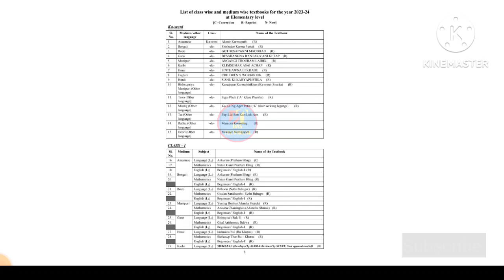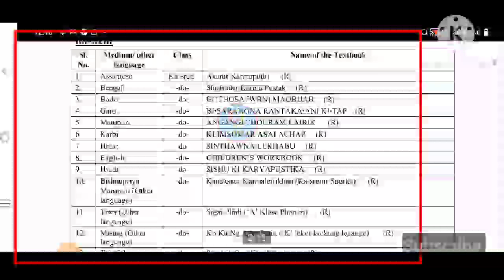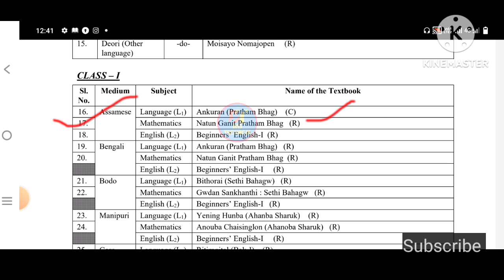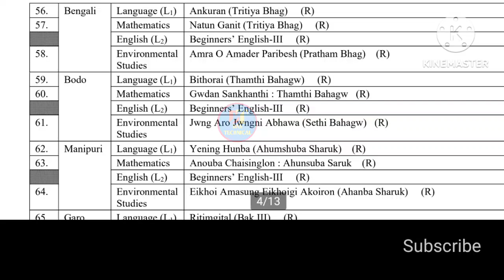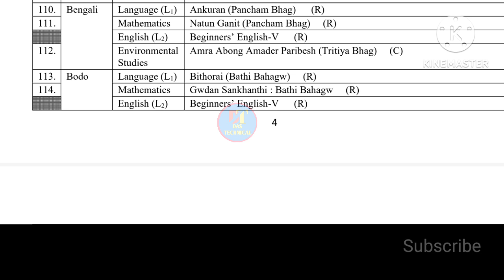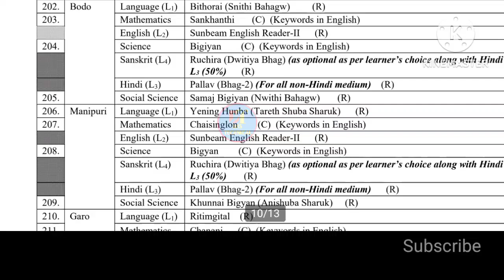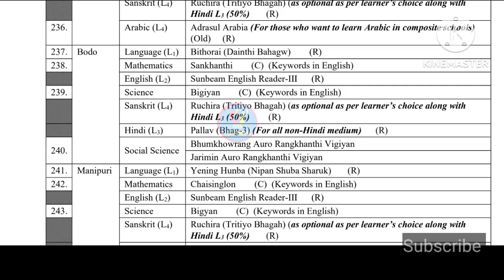very Important// নতুন Session ত কোন কোন শ্ৰেণীৰ কিতাপ ইংৰাজী মাধ্যম কৰা হৈছে আৰু সলনি কৰা হৈছে//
new education policy india
new system 5+3+3+4
nai siksha niti
naya shiksha niti kya hai
nayi siksha niti

Govt employee news
government_ employee_ news
assam_direct_ recruitment
grade_3examresult 2023
assam _ direct recruitment 2023

ICDS Salary
anganawadi salary news
I c d s
I c d s salary
icds workers salary
icds worker
anganawadi worker
Anganawadi salaries
anganwadi দৰমহা কেতিয়া বাঢ়িব
anganwadi post vacant
anganwadi recruitment
recruitment 2023
icds recruitment
das technical
Das Technical
Milan Das
anganwadi ka salary kob barage
anganwadi worker ka salary increase news
Assam Icds কৰ্মীৰ দৰমহা বৃদ্ধিৰ
Anganwadi কৰ্মী সকলৰ দৰমহা বৃদ্ধিৰ

প্ৰতিবাদী কাৰ্যসূচীৰ নতুন-নতুন কৌশল
সংগীতৰ যোগেদি
অংগনাৱাড়ী কৰ্মীৰ কাম
অঙ্গনৱাদি কৰ্মী
অংগনবাদী কেন্দ্ৰৰ কৰ্মী পদৰ বাবে আবেদন
icds salary increase news
icds salary
icds & anganwadi
icds salary news
icds karmi salary
icds workers work
icds salary update
icds workers salary
icds salary increase
icds workers & helppers duty
icds news today in westbengal ||,icds,icds news,icds incentive,icds news today
Icds latest update

assam new
assam news
assam icds post
Ftb demand 2023-24

Assam education system
Free textbooks pdf
Ranoj pegu today news
das technical Milan
das Technical

Today's Latest News icds
Assam news
Nalini kanta